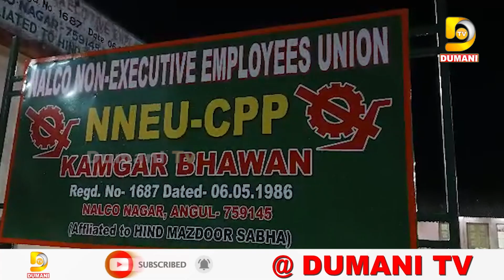ନାଲକୋ CPP ରେ ଅବ୍ୟବସ୍ଥା ଦୂର ପାଇଁ ନାଲକୋ ନନ୍ ଏକ୍ଜୁକ୍ୟୁଟିଭ୍ ୟୁନିଅନର ଦାବି | Anugul | Dumani TV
2022.All copyrights reserved with Dumani Tv.